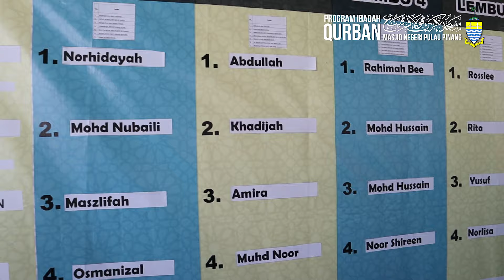Program Qurban Masjid Negeri Pulau Pinang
Program ini telah dijalankan pada Hari Raya AidilAdha di perkarangan Masjid Negeri Pulau Pinang pada 11 Ogos 2019.